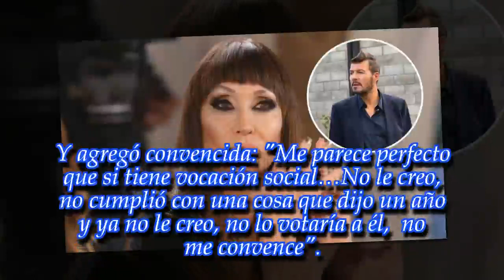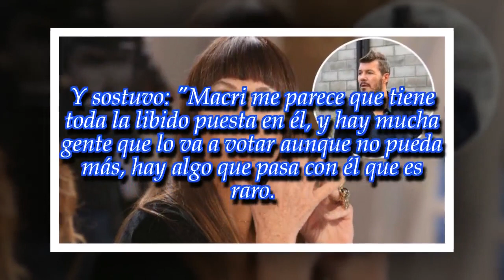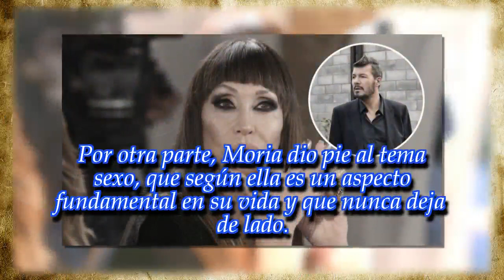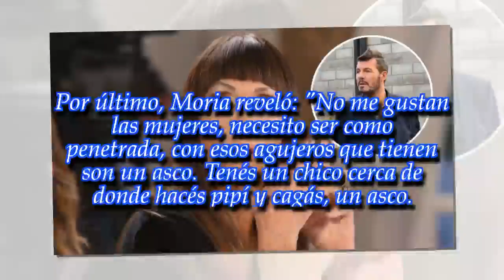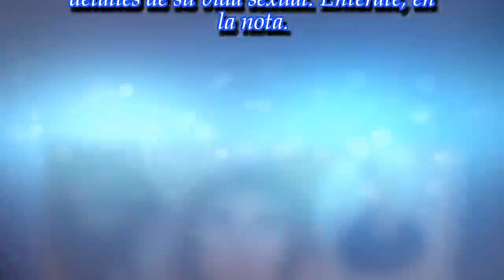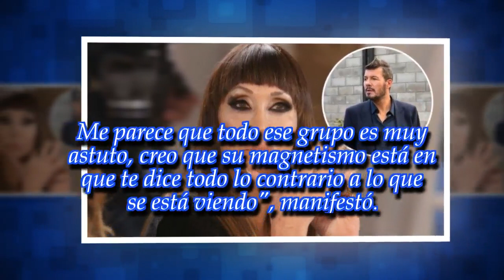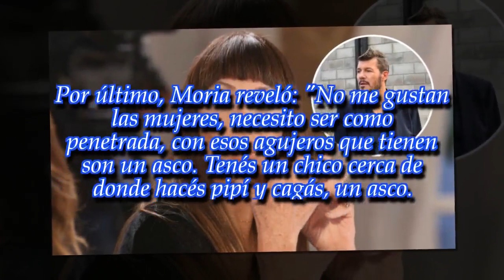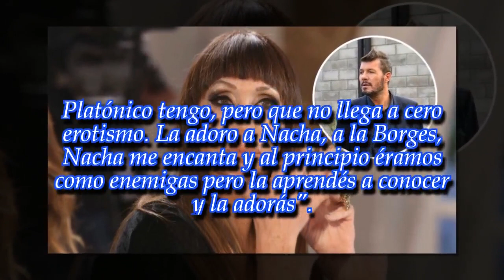Moria Casán: "No votaría a Marcelo Tinelli, no me convence"